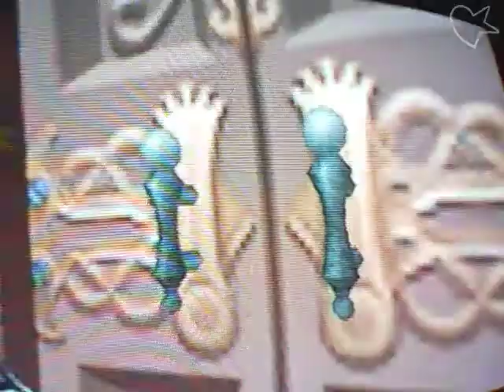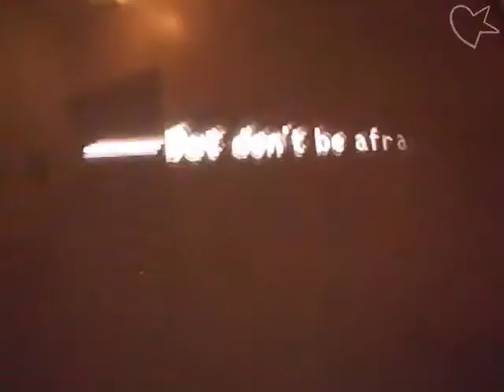let's play: kingdom hearts - part 1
chiscake's had a great idea, play kingdom hearts.
BTW.. yes, we know it is recorded off a tv screen and you cant see the whole thing. sorry